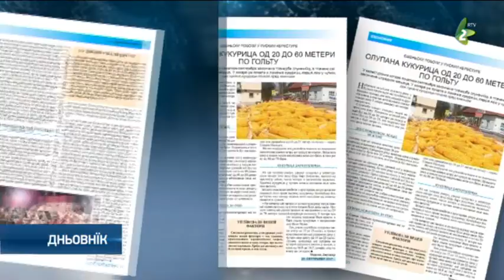Руске слово 38/17 - Ruske slovo 38/17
38. число новинох „Руске слово” у рубрики „Тижньовнїк” спатрa чи нашо места маю можлївосци постац туристични дестинациї и як чече витворйованє Акцийного плана за права меншинох. Рубрика „Нашо места”, пише о комуналних темох з Руского Керестура, о додзельованю стипендийох руским школяром и сходу найстарших керестурских маломатурантох, а на бокох рубрики „Економия” о єшеньских роботох у Коцуре и Керестуре. „Култура и просвита” зазначела плани и активносци Дома култури Руски Керестур у тей сезони. На бокох рубрики „Людзе, роки, живот” нове предлуженє фельтону „Як (нє) скапал рокенрол”. „Духовни живот”, медзи иншим, пише о законченю ушорйованя дюрдьовскей церкви и о 25.рочнїци од пошвецаня о. Михайла Режака. На „Спорту” резултати наших фодбалских и шаховских клубох и звит зоз змаганя у малим фодбалу у рамикох Спортских бавискох „Яша Баков”, а як додатки вишли „Руске слово у швеце” и „Руске словечко”.